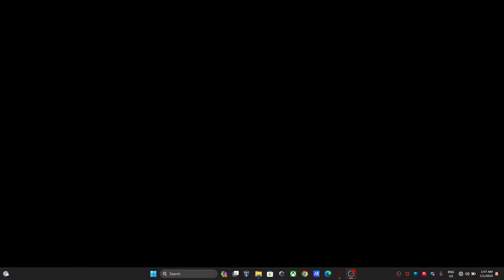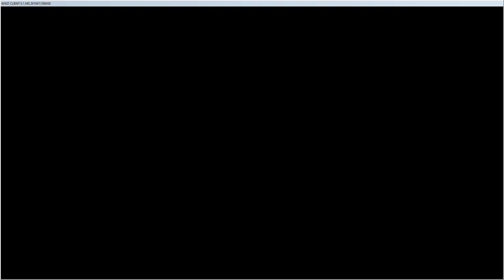World War Z - Aftermath Part 5 Marseille